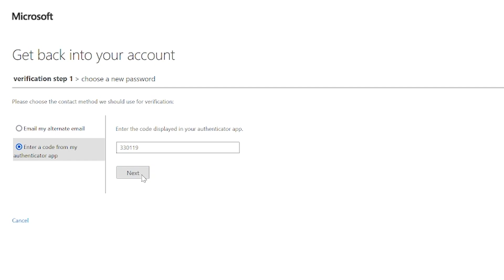Self Service Password Reset Microsoft 365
This step-by-step video will guide you through the process of setting up and using the Self Service Password Reset feature in Microsoft 365. You'll learn how to securely reset your password, ensuring you have continuous access to your account.